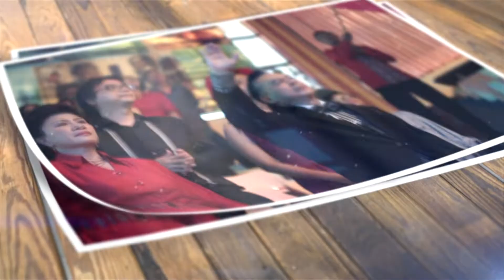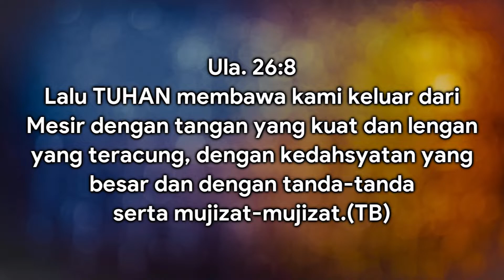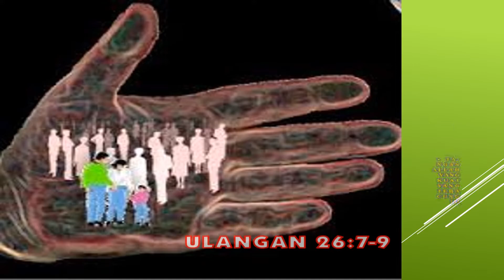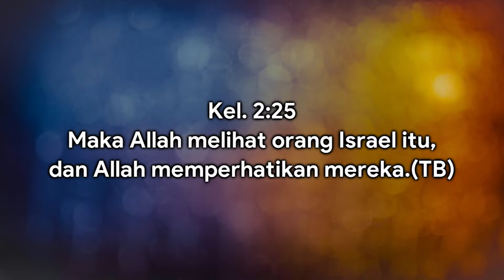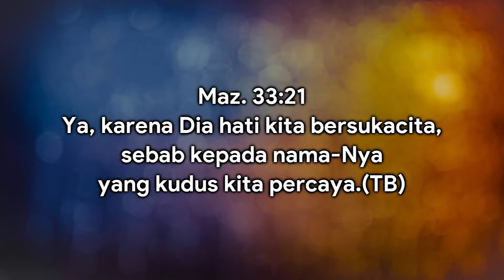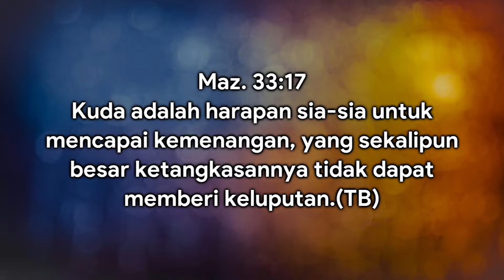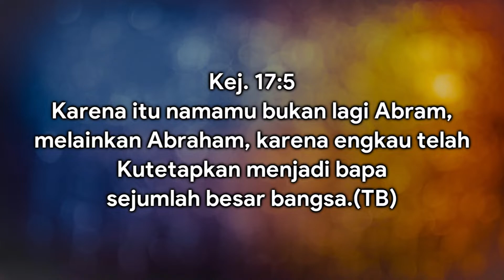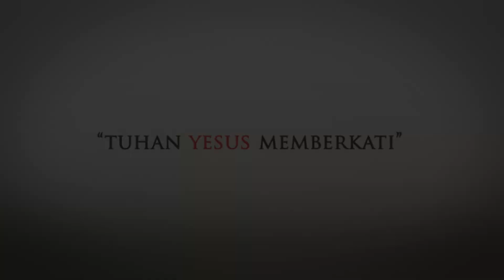AMAZING GRACE - PS. TIMOTHY ROY KARTIKO - JANJI TUHAN ADA DI TANGAN PERKASA-NYA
SAKSIKAN KEMBALI! LIVE STREAMING, MINGGU 27 MARET 2022, PK 08.00 WIB